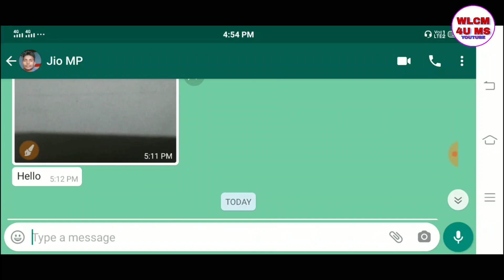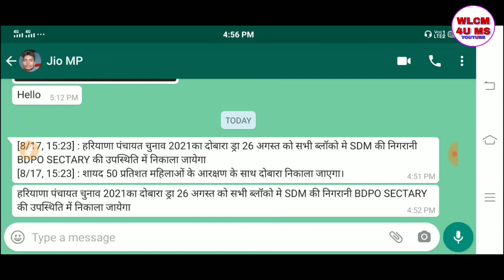पंचायतों के 2021 चुनाव के लिए दोबारा ड्रा निकाला जाएगा, Panchayat Chunav 2020, Panchayat Election 20